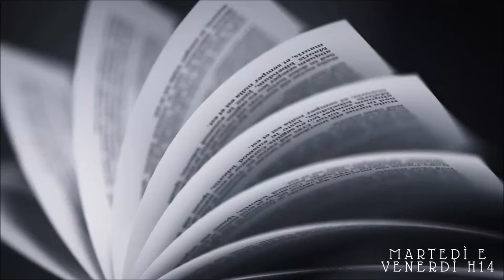COME LEGGERE PIU' VELOCEMENTE //A book shadow\\